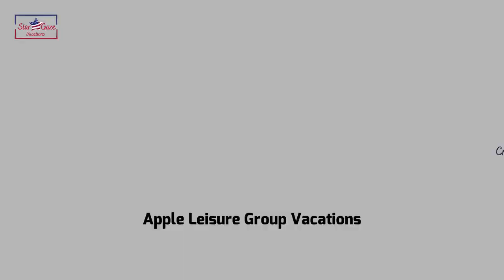ALGV Ready To Go